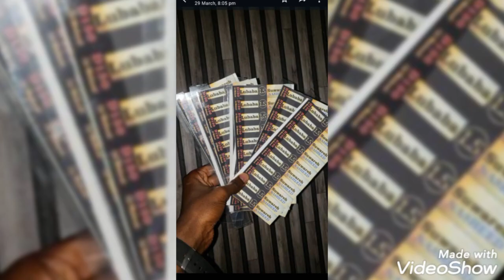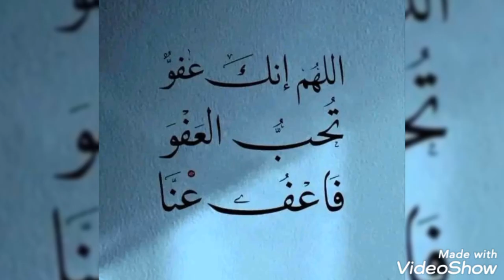We are the sunnah people and the Gambian Islamic Naseed Ambassadors (GINA) 🇬🇲